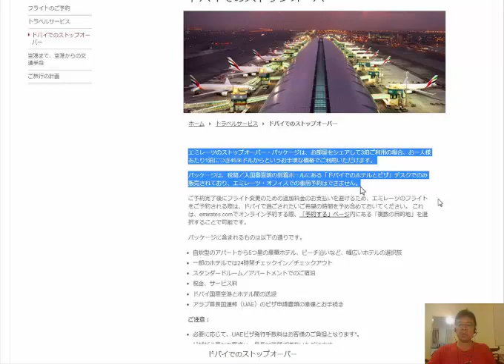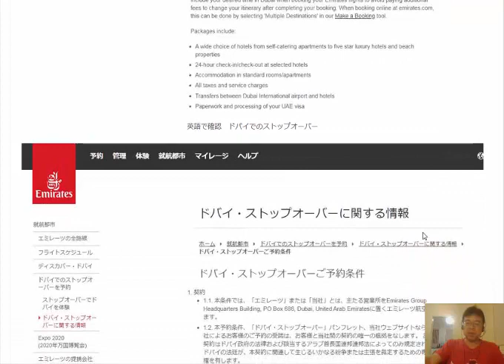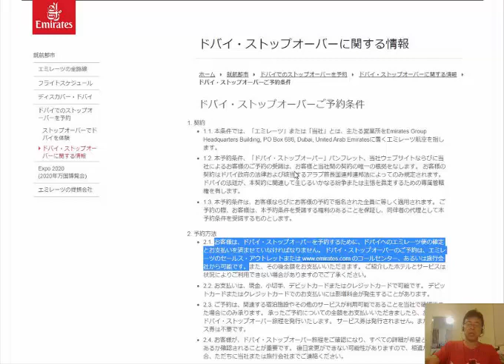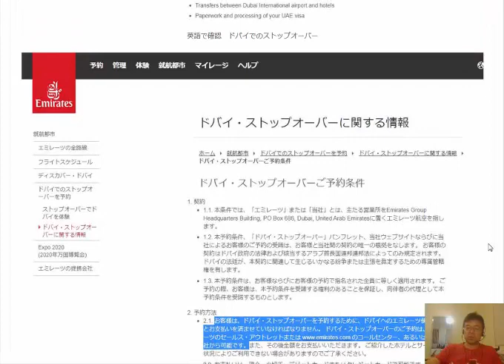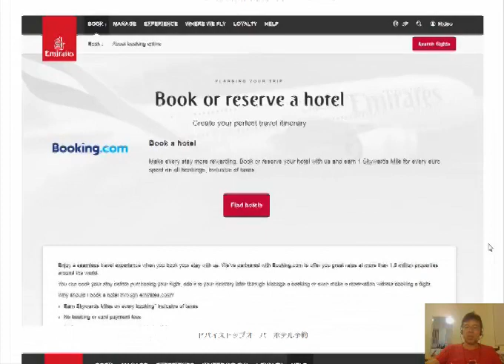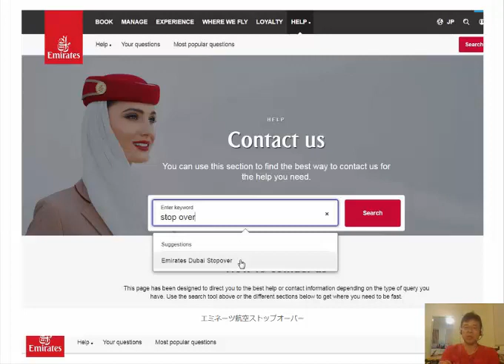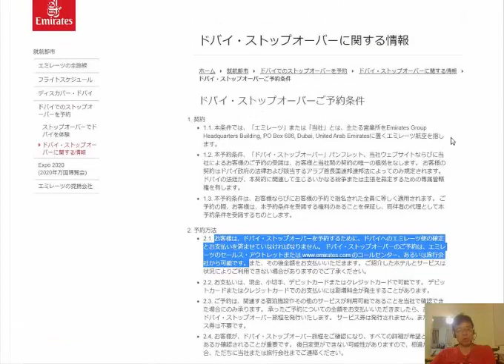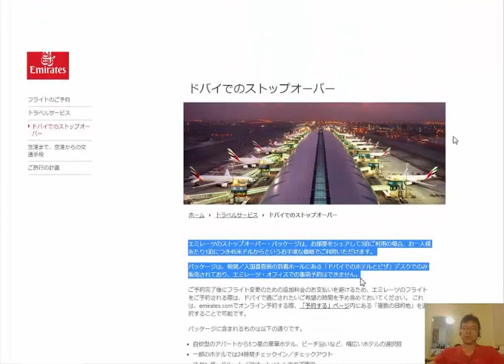エミネーツ航空ドバイストップオーバー海外あるある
案内が案内でなくサポートがサポートでない

1日10分で月10万円を稼ぐ! Amazon輸出ビジネスがわかる本(2013/11/22)